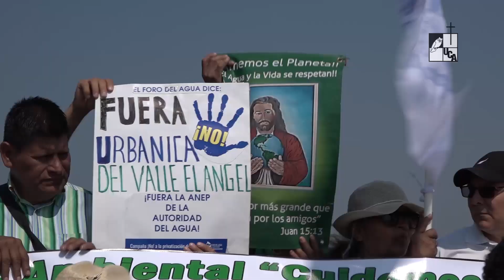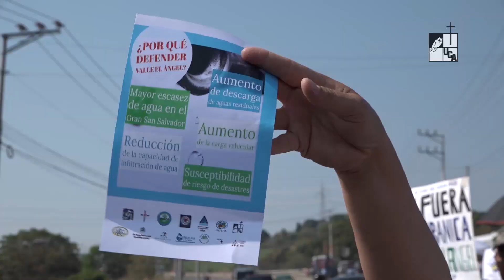Nota: Concentración para defender el derecho al agua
Organizaciones civiles, diferentes mesas de trabajo por el medio ambiente, organizaciones de la iglesia católica lideradas por la vicaría Rutilio Grande de la Arquidiócesis de San Salvador y población general, se manifestaron de forma pacífica para exigir que se detenga la construcción del mega proyecto urbanístico “Ciudad Valle el Ángel”.